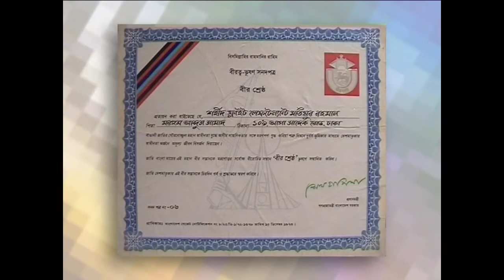Documentary on Bir Shresto Matiur Rahman 2007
Script & Direction: Gp Capt Syed Shakil Ali. GUP, ndc, psc, GD (P)